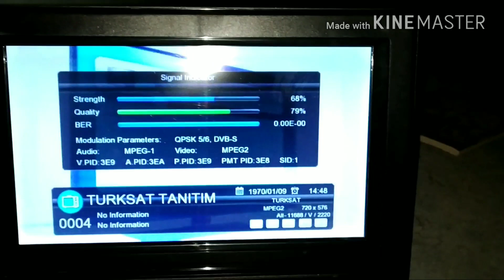Turksat 4b 50e New satellite on 2 feet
Hello Dosto Ajj me apke liye laya hu Turksat 4b 50e par h or pure india me iska coverage h jo ki 2 feet par aram se set ho jaega